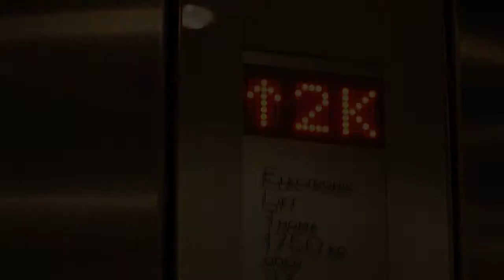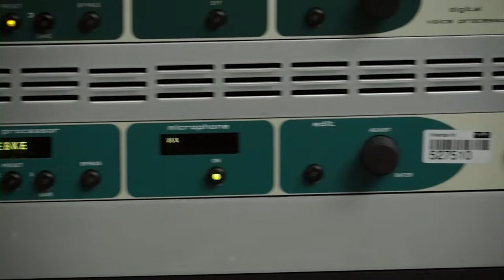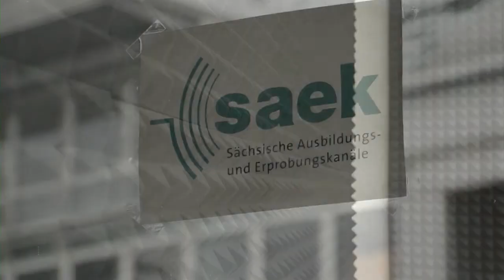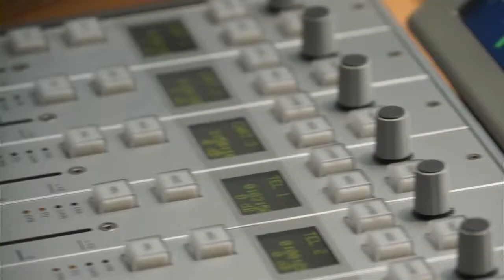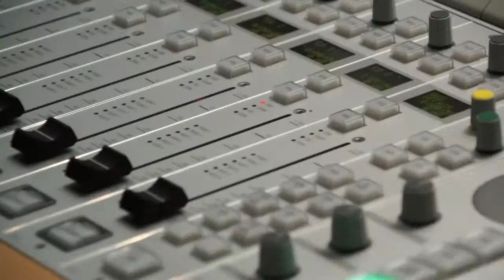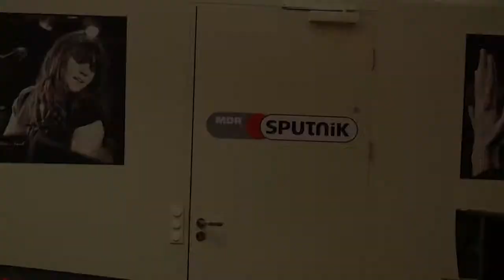Moderator beim Radio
Ob morgens, mittags oder abends - sie moderieren Musik und Nachrichten an, geben uns die neusten Stau- und Wetterupdates oder unterhalten uns einfach. Die Rede ist vom Moderator beim Radio. Die Teilnehmer der "SchülerAkademieMedien" haben beim MDR Sputnik in Halle den Moderator Lars getroffen und mir ihm gemeinsam den Beruf erkundet.